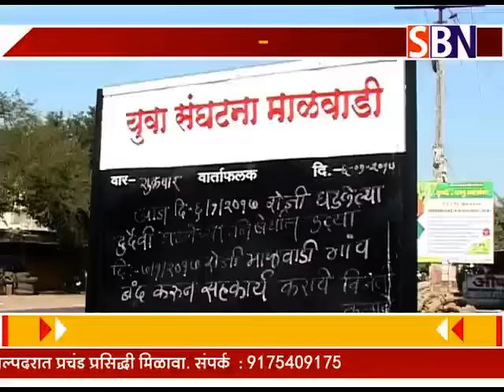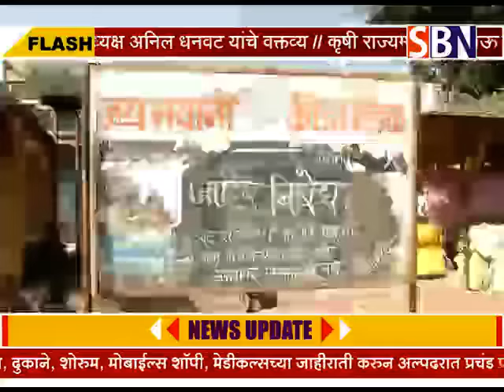सांगली :- सांगलीतील भिलवडी येथे अल्पवयीन मुलीच्या बलात्कारानंतर अफवांना ऊत,अफवांना बळी न पडण्याचं पो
सांगली :- सांगलीतील भिलवडी येथे अल्पवयीन मुलीच्या बलात्कारानंतर अफवांना ऊत,अफवांना बळी न पडण्याचं पोलिसांचं आवाहन,अनेक राजकीय नेत्यांनी दिली भेट.पाहा फक्त SBN न्युज